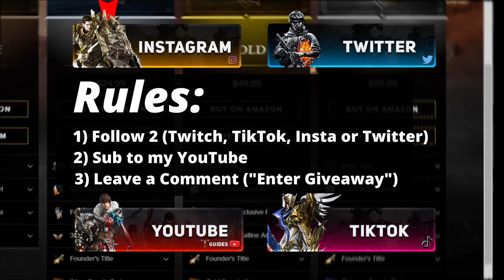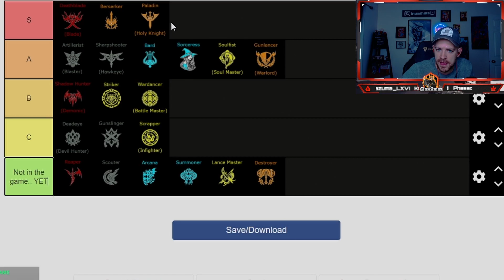Lost Ark: PVP Tier List (Western Release) | Under 10 minutes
Here is my Lost Ark NA/EU (Western Release) PVP Tier List.
Think of this as how I see classes preforming in season one, RATHER, than what class is best.
ANY OF THESE CLASSES CAN DOMINATE THE OTHER. I PROMISE YOU.

*PUT ALL QUESTIONS IN COMMENTS I GOT YOU*
Hey Everyone!

Appreciate the watch, hope you enjoyed it.
These videos take way longer then I ever imagined.

Lost Ark Videos